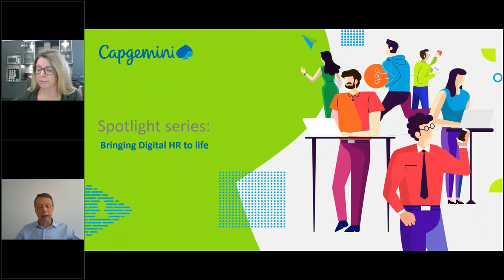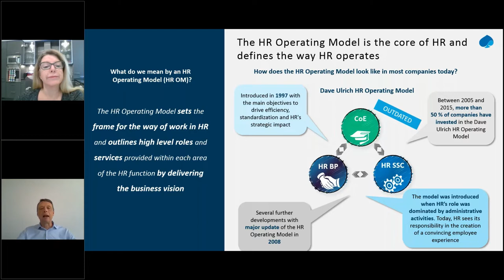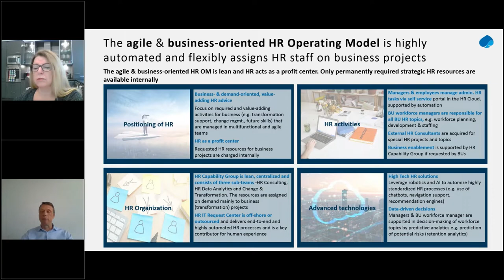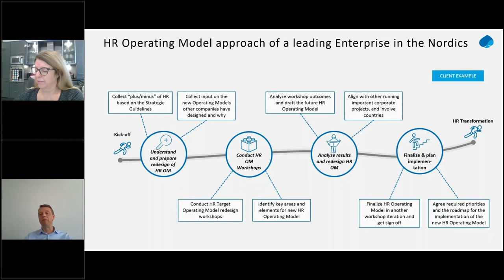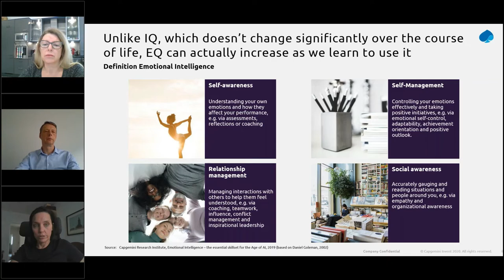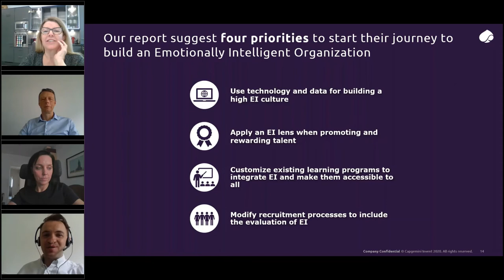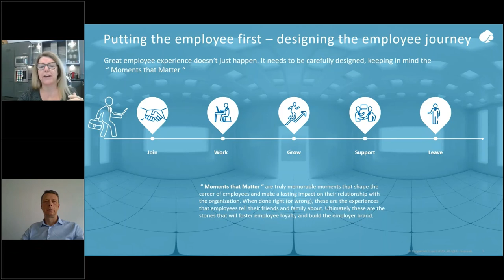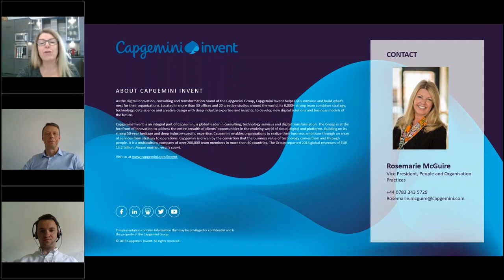Spotlight Series: Bringing Digital HR to life - Now vs. Future – Webinar on Demand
• Why is the classic “Dave Ulrich” HR Operating Model not fit for the digital age? What are the emerging HR Operating Models?
• Are your co-workers nervous about the impact of automation and AI on the relevance of their skills?
• Manage the end of Lockdown: How Companies will organize the return of employees to their workplaces accordingly while guaranteeing their safety in compliance with health measures?